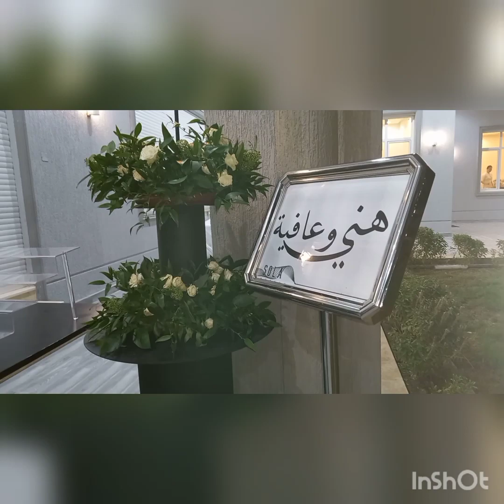SOLO BUFFET IN MAS RAAH